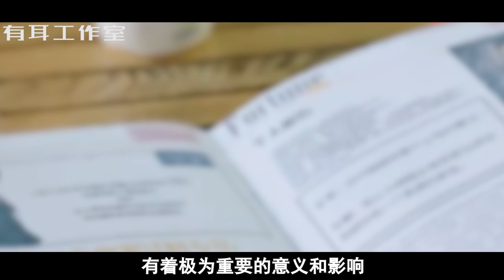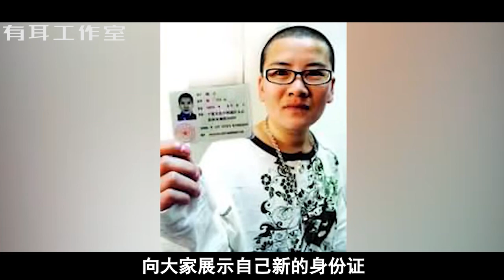他当了30年女人，四次手术变成男人，不知情女友要同居只能拒绝 ！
我们曾经讲过一些跨性别女性的故事，比如舞蹈家金星、道德模范刘婷、泰国选美皇后妮莎，她们都是通过性别重置手术，从男性变为女性。这种手术现在已经相当成熟，今天我们来讲一个跨性别男性的故事，从女性变成男性的手术，手术难度增加数倍，在业界被称为“与上帝的较量”。2005年，一位30岁的宁夏姑娘，通过性别重置手术成为男性，他就是耿子。他的生活就此改变。如今16年过去了，他还好吗？这些年来耿子在社会上也遭受了很多异样的目光，那么现在的耿子是否后悔？他在工作和爱情上都发生了什么样的经历呢？接下来就让我们走进耿子，中国首位公开通过性别重置手术成为男人的跨性别者的世界。

✅有耳推荐写英语文章必用的改错工具 Grammarly（免费)
✅有耳推荐的每个Youtuber必备的数据分析工具，将有效地帮助提高你频道的流量！（免费）

2，郭麒麟是咋火的? 13分钟带你认识这个混得最惨的“富二代”! 他火得有理由吗?